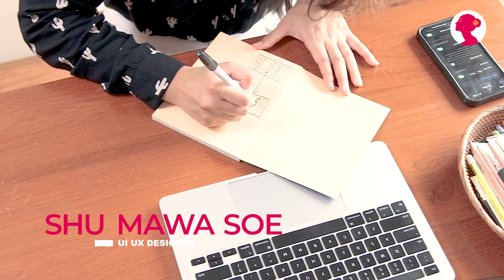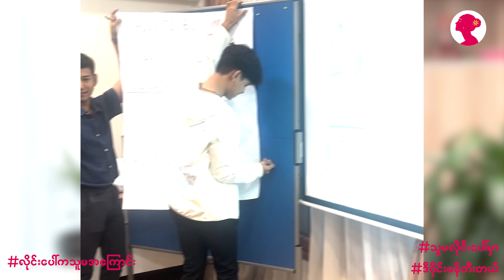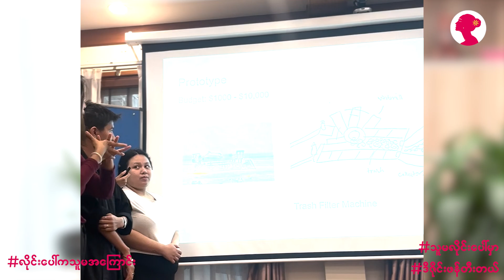Ma Shu Mawa | Her Online Story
ကိုယ့်အိပ်မက်တွေနောက်လိုက်တဲ့အခါ အောင်မြင်နိုင်ပါ့မလား။

ဒီမေးခွန်းရဲ့အဖြေကို ဒီဗီဒီယိုလေးထဲမှာ ရှာကြည့်နိုင်ပါတယ်။

ရှုမဝ ဆိုတာ UI/UX လောကမှာတွေ့ရနည်းတဲ့ အမျိုးသမီး UI/UX designer တစ်ဦးပါ။

ငယ်ကတည်းက ဒီဇိုင်းဆွဲရတာဝါသနာပါတဲ့အလျောက် သူမရဲ့အိပ်မက်တွေကို လိုအပ်တဲ့အရည်အချင်းတွေဖြည့်ရင်း ကြိုးစားခဲ့တာ..
အခုဆို UI/UX နယ်ပယ်မှာ ပရိုကျကျအသက်မွေးဝမ်းကြောင်းပြုနေတဲ့ အမျိုးသမီးတစ်ယောက်ဖြစ်လို့လာပါပြီ။

သူမအနေနဲ့ ကိုယ့်အိပ်မက်တွေအကောင်အထည်ဖော်ခဲ့တဲ့နေရာမှာ ဘယ်လိုမျိုး စိန်ခေါ်မှုတွေရှိလဲ။ ဘယ်လိုမျိုး သင်ယူလေ့လာခဲ့လဲ။ စိတ်ပိုင်းဆိုင်ရာ ဘယ်လိုပြင်ဆင်ရင်ဆိုင်ခဲ့လဲဆိုတာတွေအပြင်

အွန်လိုင်းကနေ ဝင်ငွေရှာချင်တဲ့လူငယ်တိုင်းအတွက် အကြံပေးစကားလေးတွေလည်း ပြောပြပေးထားပါတယ်။

ရှုမဝလိုမျိုး အွန်လိုင်းအခြေပြုပြီး နယ်ပယ်တစ်ခုမှအောင်မြင်နေတဲ့ မြန်မာအမျိုးသမီးတွေအကြောင်း တင်ဆက်ပေးနေတဲ့ “Her Online Story” Series ကို အပတ်စဉ် စနေနေ့တိုင်း GandaWin Telly မှာ တက်ဆင်ပေးနေပါတယ်။